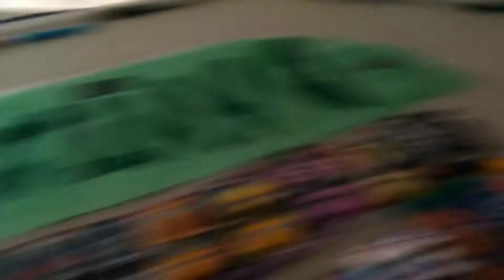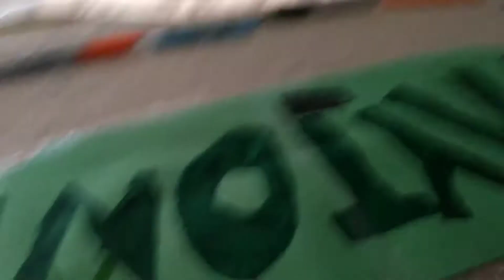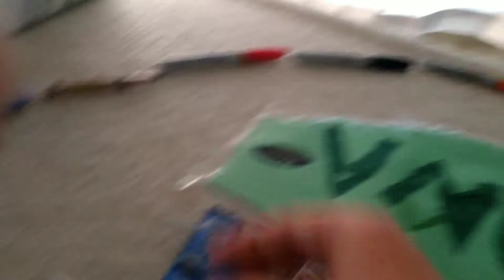Duel Pre Race Show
Big Headlines going into the duels